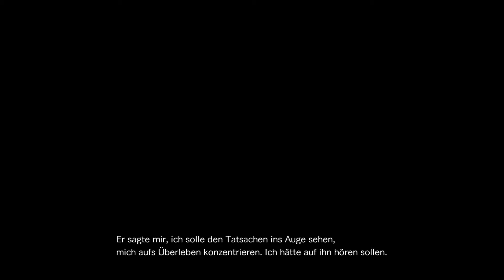Let's Play Together Resident Evil Revelations 2 # 027 DLC Die Prüfung 1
«Resident Evil»
Überlebens Horror von Capcom (2014)

«LET'S PLAY RESIDENT EVIL»
Kommentiertes Gameplay von Micha und Daniel (2016)

WICHTIGER HINWEIS:

Wenn dir das Spiel gefällt, unterstütze die Entwickler und kaufe dir den Titel im Original
WEITERE KANÄLE: